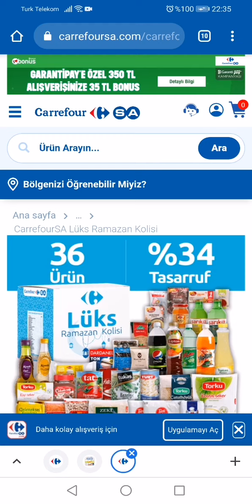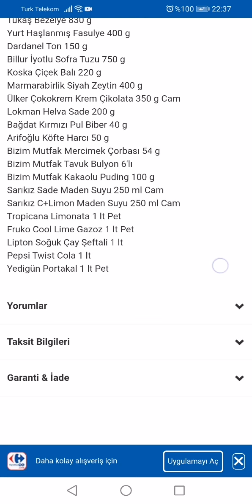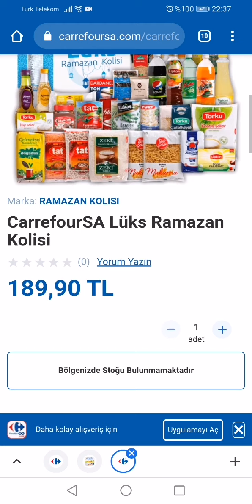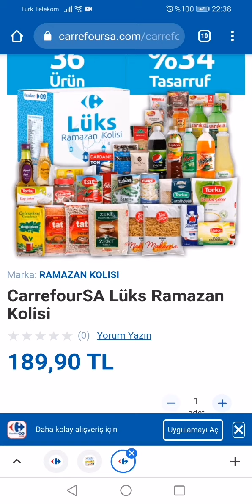Carrefour lüks Ramazan kolisi avantajlı